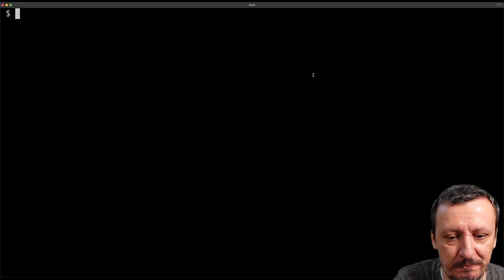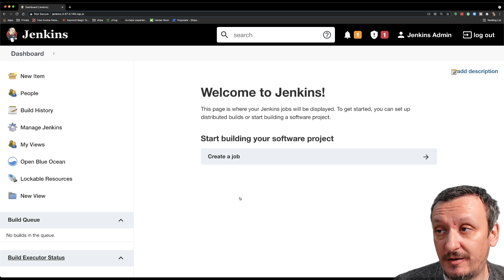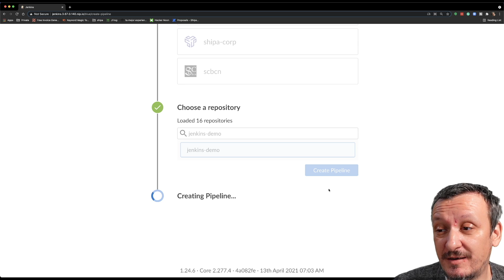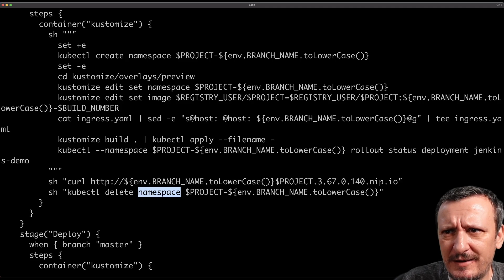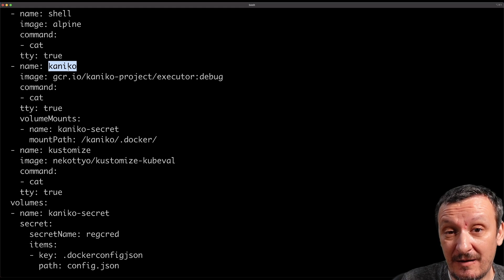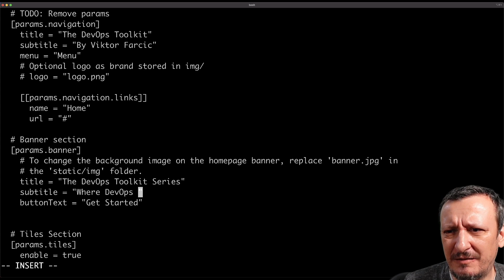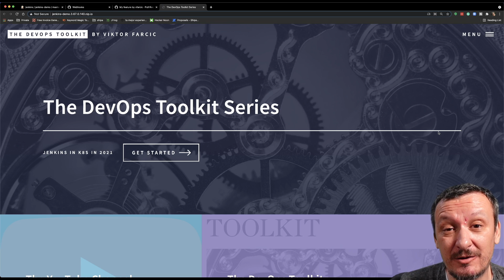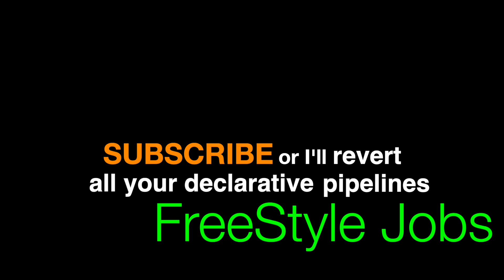Running Jenkins In Kubernetes - Tutorial And Review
Should we be using Jenkins for our Kubernetes CI/CD pipeline needs in 2021?

How to deploy Jenkins in k8s? How to run Jenkins builds in Kubernetes? How would a full CI/CD pipeline look like?

▬▬▬▬▬▬ ⏱ Timecodes ⏱ ▬▬▬▬▬▬
00:00 Intro
00:42 Installing Jenkins
06:57 Creating Jenkins jobs
07:44 Exploring Jenkinsfile
13:01 Exploring PodTemplate
15:16 Defining roles and permissions
16:05 Creating GitHub webhooks
17:55 Creating a pull request
20:05 Building pull requests
21:04 Building mainline
22:49 Should you use Jenkins in 2021?